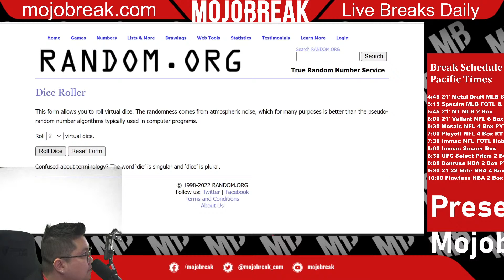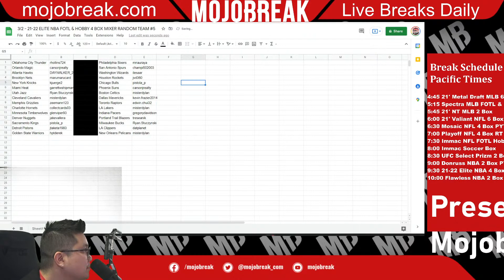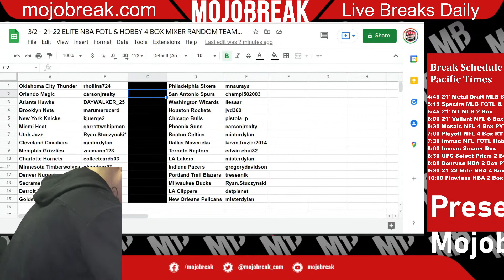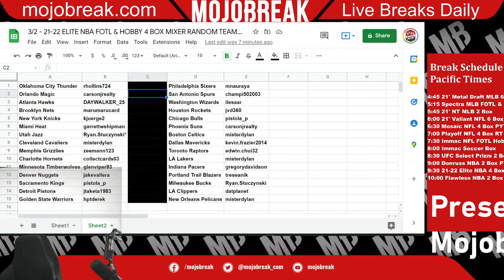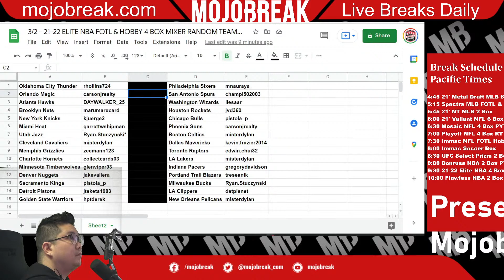Draw Results - 2021-22 Panini NBA Elite FOTL & Hobby 4 Box Mixer RT #5 - 03.02.22